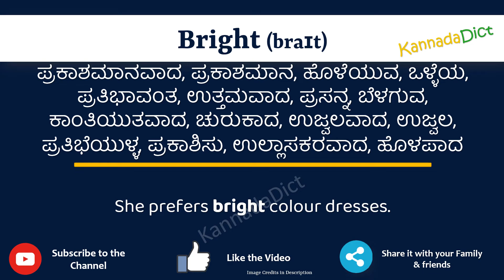Bright Meaning in Kannada | Bright in Kannada Dictionary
In this video, we will understand the meaning of Bright in Kannada and learn the pronunciation of Bright in Kannada.

 That is, you will understand Bright meaning in Kannada as well as how to speak Bright in Kannada,

What is the proper way to speak Bright in Kannada?

So, Let’s learn the word Bright in Kannada in just one minute.

Let’s, understands Bright examples in Kannada